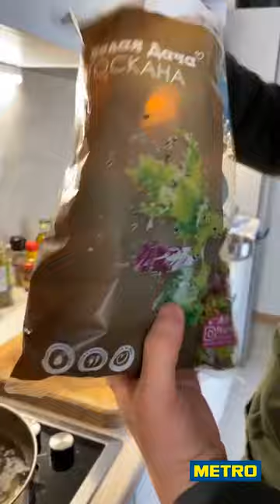Кулинарный дуэт. Готовим вместе с Романом и Жанной Киселёвыми.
Шеф-повар и кондитер ресторана Goose Goose Роман и Жанна Киселевы готовят блюда французской кухни. Запоминайте профессиональные кулинарные хитрости и не бойтесь экспериментировать дома!

Прованский салат нисуаз

Ингредиенты:
Консервированный тунец – 200 г
Оливки греческие – 100 г
Картофель стоун/бэйби – 250 г
Фасоль стручковая свежая – 150 г
Томаты черри – 150 г
Микс-салат с рукколой – 150 г
Красный лук – 1 шт.
Каперсы METRO Chef – 50 г
Редис – 100 г
Яйцо – 6 шт.
Анчоусы – 20 г
Горчица – 50 г
Мед – 50 г
Специя «Французские травы» – 10 г
Масло растительное – 50 г
Оливковое масло (экстра верджин) – 200 г

Картофель отварить в соленой воде до готовности, остудить и нарезать на 2-4 части в зависимости от размера.
Подготовить все ингредиенты для салата: нарезать оливки пополам, красный лук тонкими полукольцами, томаты черри на 2 части, редис тонкими слайсами.
Яйца варить в кипящей воде 6 минут, резко охладить и почистить.
Для заправки в миске смешать зернистую горчицу, сок и цедру половины лимона, мед, французские травы и оливковое масло. Добавить соль по вкусу.
В сковородке разогреть растительное масло и обжарить картофель с фасолью, каперсами и анчоусами до золотистой корочки на картофеле.
В миске смешать микс-салат, оливки, томаты, лук, редис, тунца, обжаренный картофель, фасоль и заправку. Хорошо перемешать, посолить и поперчить.
Выложить салат в любимые тарелки, сверху положить половинку яйца и можно подавать к столу.

Шоколадный мусс

Ингредиенты:
Шоколад Темный METRO Chef (65-75%) – 200 г
Сливочное масло METRO Chef – 85 г
Яйца – 6 шт.
Сахар 50 г + 75 г
Сливки 33-35% METRO Chef – 240 г

Для подачи:
Какао
Свежие ягоды (в нашем случае малина)
Орехи (мы взяли грецкий орех)

Растопить шоколад со сливочным маслом на водяной бане или же в микроволновке до однородной массы.

Взбить желтки с 50 г сахара до белой пышной массы (~5 минут).

Отдельно взбить белки с 3 столовыми ложками сахара до устойчивых мягких пиков.
Когда шоколадная масса остынет, добавить к ней взбитые желтки и перемешать, затем добавить часть белков и аккуратно вмешать лопаткой круговыми движениями, чтобы сохранить воздушность нашего мусса.

Разложить мусс по формочкам и убрать в холодильник часа на 4, чтобы мусс застыл.

Перед подачей взбить холодные сливки с оставшимися 3 столовыми ложками сахара (по желанию). Украсить мусс свежими ягодами, орехами, взбитыми сливками и посыпать какао. Приятного аппетита!